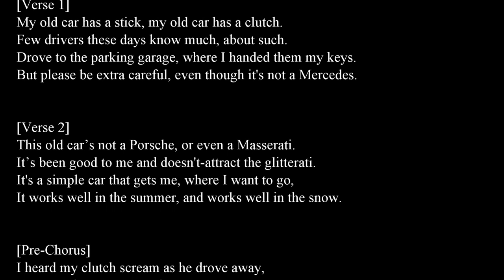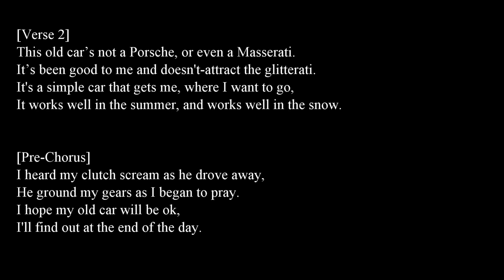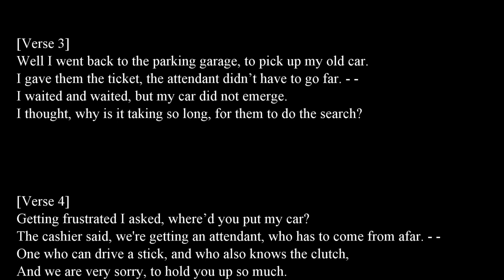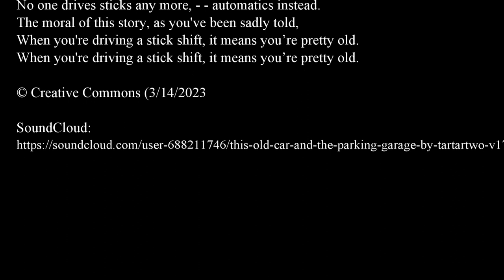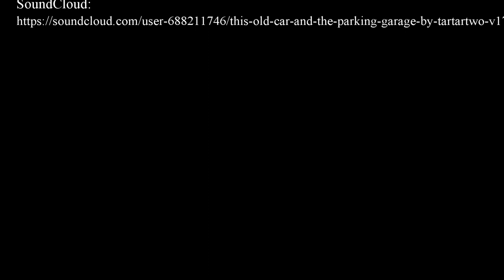This Old Car and the Parking Garage (Lyric Video) By TarTar+Two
The song "This Old Car and the Parking Garage" was written  by TarTar+Two and sung by TarTar.